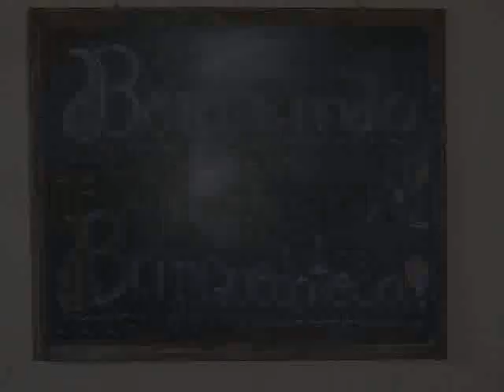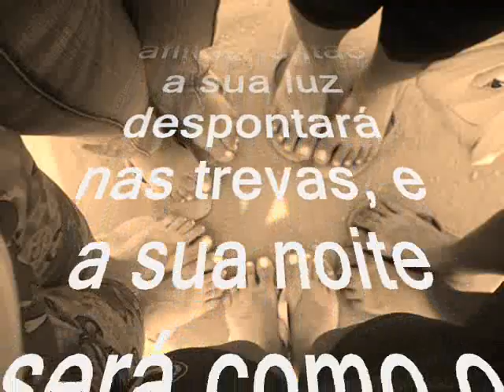Desafio Sertão/2008 - Jocum Vitória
Prático de Eted de Jocum Vitória no sertão do Maranhão nos meses de outubro e novembro de 2008